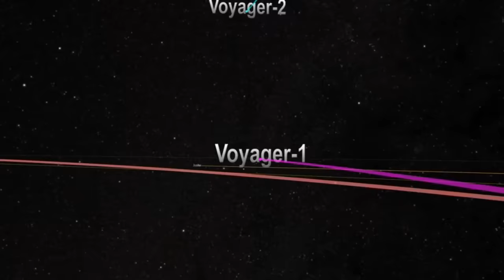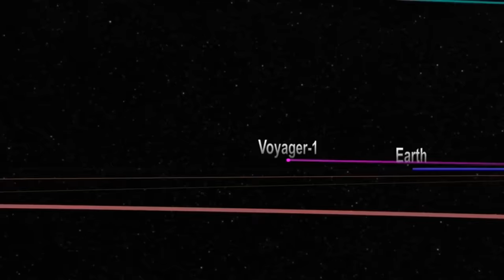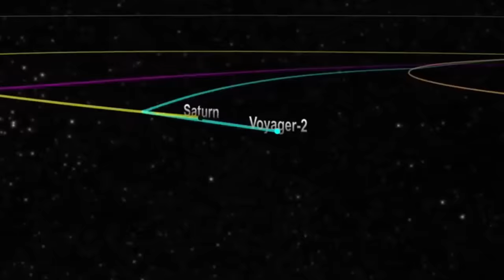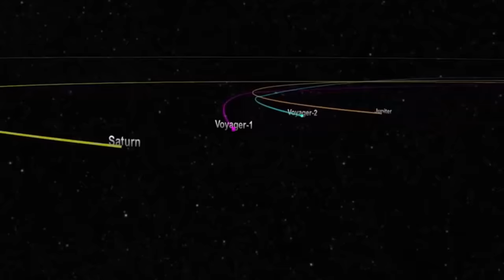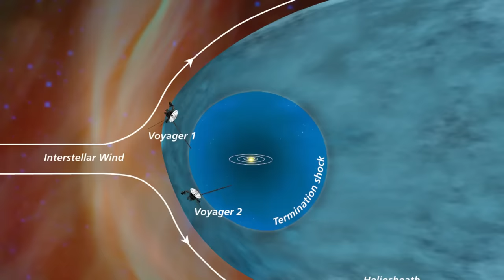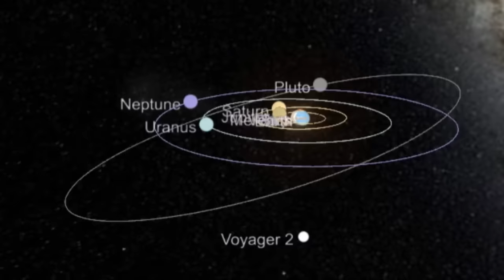वॉयजर पहुंचा दूसरे सौरमंडल में? क्या देखा वहां पर | Voyager Reached in New Alien World | Chandrayaan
Chandrayaan 3 रास्ते में था चंद्रयान 3 तभी ISRO ने ACTIVATE कर दिया Failed चंद्रयान 2
धरती से 1 लाख 27 हजार KM पर फंसा Chandrayaan 3, ISRO ने किया बड़ा खेल | Chandrayaan 3 ISRO
वॉयजर पहुंचा नयी एलियन दुनियाँ में, क्या देखा वहाँ पर | Voyager Reached in New Alien World
ISRO के Chandrayaan 3 तुफान में उड़ा नासा, भारत ने मचा दिया असली तुफान | DRDO | Space Plane TSTO
उधर 1 लाख 27 हजार KM पर था Chandrayaan 3, उधर ISRO ने खोल डाला सीक्रेट, NASA के छूटे पसीने
वॉयजर ने शुरू किया नया सफर | वॉयजर पहुंचा दूसरी दुनिया में | Voyager reached to Another world
Chandrayaan 3 पर China का हमला, महाशक्तिशाली जहाज ने घेरा, ISRO ने उतारी फौज, सपोर्ट में NASA
वॉयजर ने शुरू किया नया सफर
वॉयजर पहुंचा दूसरी दुनिया में
Voyager reached to Another
वॉयजर पहुंचा दूसरे सौरमंडल में
क्या देखा वहां पर
Voyager reached another solar system
voyager mission
How a Space Craft Save himself from asteroids
Galaxy ka rahasya
space